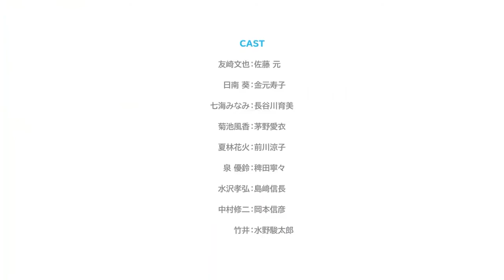Bottom tier Character Tomozaki kun Official Trailer 🔥 winter 2021 jannuary